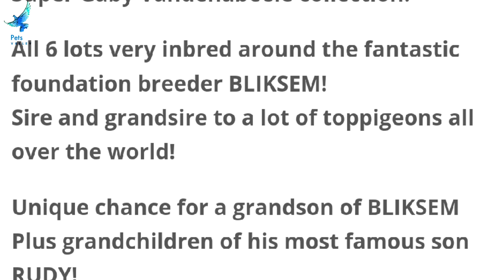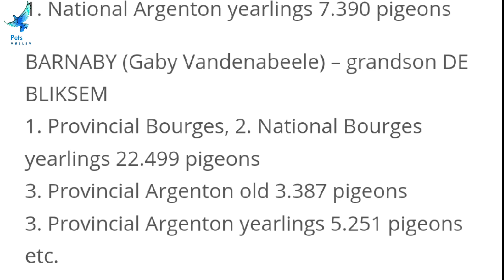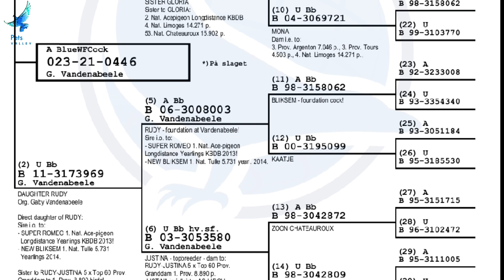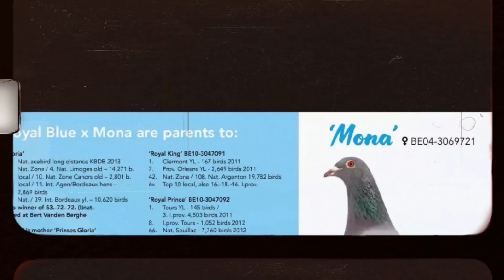Inbred Grandson Of Rudy Best Racing Pigeon Bloodline For Sale In M And C Pigeons Auction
AUCTION HIGHLIGHT!

Inbred grandson of RUDY!
Again – super inbred around the foundation lines of Gaby Vandenabeele.

Org. M&C Hansen

Sire: BE-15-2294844 GLORIOUS FAVOURITE, Org. Yves Van De Poel
Direct son of FRANCIS’S FAVOURITE – inbred son of RUDY!
Old superbreeder at the loft of Vandenabeele – father to i.e.:
– SUPER ROMEO 1. National Acepigeon Longdistance Yearlings KBDB 2013!
– NEW BLIKSEM 1. National Tulle 5.731 yearlings 2014.

The mother is sister to GLORIA:
2. National Acepigeon Longdistance KBDB
4. National Limoges 14.271 p.
53. National Chateauroux 15.902 p.
39. International Agen 10.622 p.

And mother to 1. National Gueret 9.815 p.

Daughters of ROYAL BLUE:
1. Argenton 242 p.
6. Souillac 1.291 p.
87. National Limoges 15.507 p.